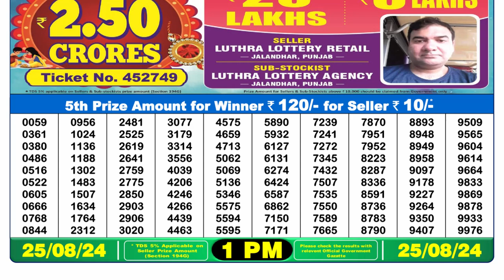🔴Dear Lottery Sambad 1pm today 25.08.24 Nagaland State Lottery Result